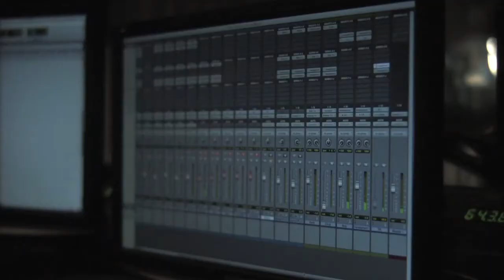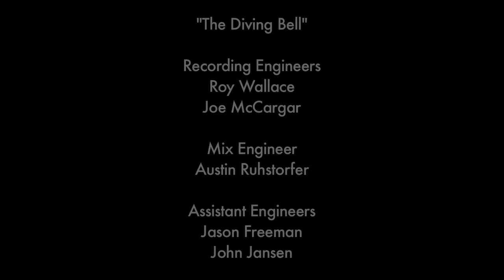Behind the Scenes: The Crane Wives - Live at River City Studios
See what goes into making a Live at River City Studios episode.  Plus, The Crane Wives tell you their secrets.